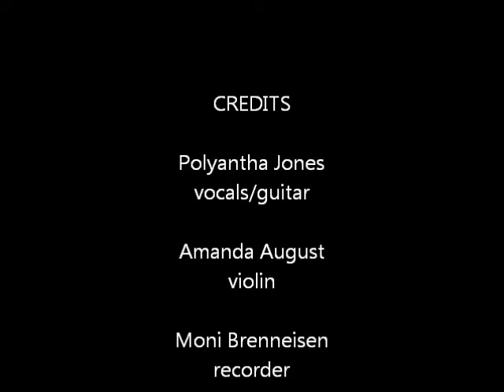Sister Moon: 5 holes/ song of solomon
Sister Moon:
5 Holes / Song of Solomon at Theaterruine St Pauli, Dresden, Germany, on 19 October 2012
Thanks go to ToSch!